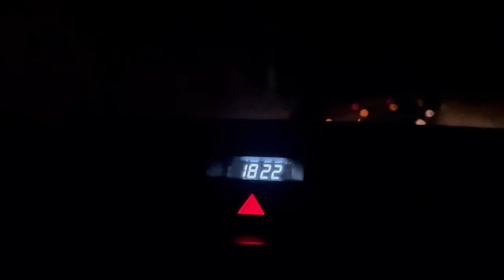UN DÍA CONMIGO (VLOG) || VEO A MI MADRE DESPUÉS DE 2 MESES 👩‍👦🇺🇸- Living With Mime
HOLA GENTE GUAPA! BENDICIONES PARA TODOS ESPERO TENGAN UN BONITO DÍA. EN ESTE VIDEO VAMOS EN FAMILIA A RECOGER A MI MADRE AL AEROPUERTO YA TENÍA 2 MESES FUERA DE CASA. AQUI LES CUENTO COMO FUÉ EL SUCULENTO VIAJE.

SI TE GUSTÓ ESTE VIDEO NO OLVIDES:
DAR LIKE
COMENTAR
Y COMPARTIR